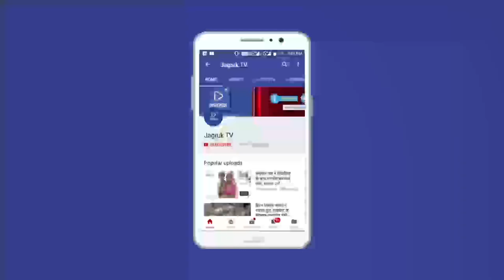JAGRUK TV -बाड़मेर | पत्रकार मामले पर खुलकर बोले राजेन्द्रसिंह भियाड़, चुनाव आयोग ले संज्ञान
बाड़मेर- पेपर लीक मामले की खबर चलाने वाले बाड़मेर के वरिष्ठ पत्रकार को धक्का-मुक्की कर हिरासत में लेने के मामले की भाजपा नेता राजेन्द्रसिंह भियाड़ ने भ्रत्सना की। उन्होंने कहा कि लोकतंत्र के चौथे स्तम्भ के साथ इस तरह से दुर्व्यवहार करना ठीक नहीं। उन्होंने कहा कि पेपर लीक मामले में प्रशासन व पुलिस नाकामयाब रही और पुलिस ने बेगुनाह पत्रकार पर अनुशासनहीन कार्यवाही की जो, गलत है।

उन्होंने बाड़मेर पुलिस पर सवाल खड़े करते हुए कहा कि तुम नकल रोक नहीं सकते, चोरी तुम रोक नहीं सकते, दो नंबर का काम तुम रोक नहीं सकते, तुम गुंडों को रोक नही सकते और बेवजह ही काले कारनामो की परतें खोलने वाले पत्रकारों को जेल में ठूंस रहे हो?  उन्होंने कहा कि 'बाड़मेर में अफसरशाही और नौकरशाही हावी हो रहें है जो, लोकतंत्र के लिए खतरा है। उन्होंने कहा कि पत्रकारों को चुनाव आयोग में शिकायत करनी चाहिए। साथ ही उन्होंने 'उल्टा चोर कोतवाल को डांटे' कहावत बाड़मेर पुलिस पर चरितार्थ होने की बात कही।